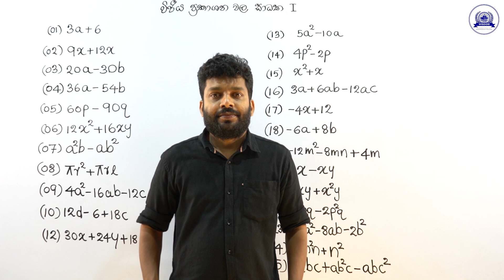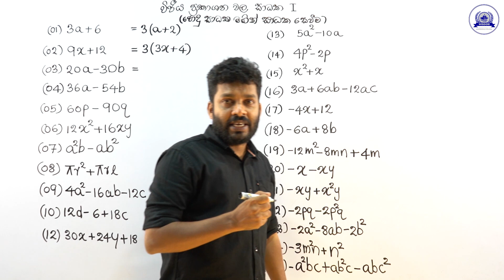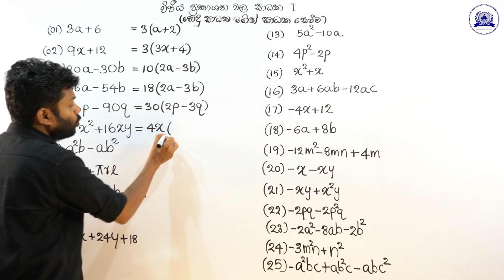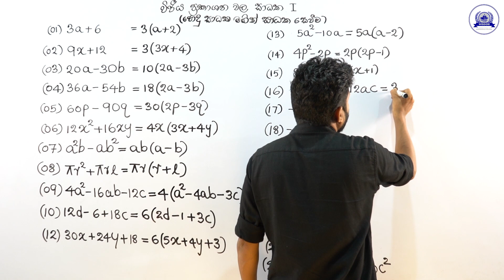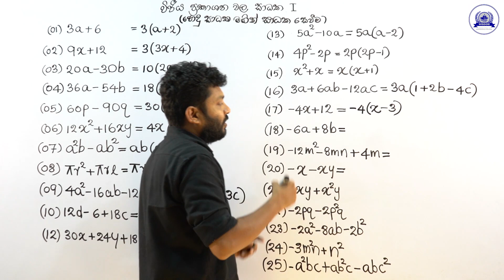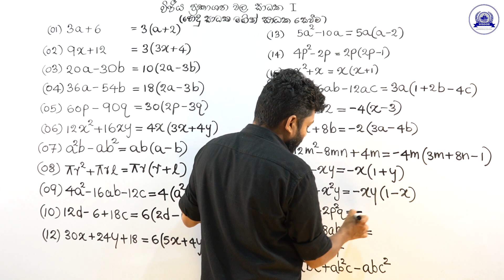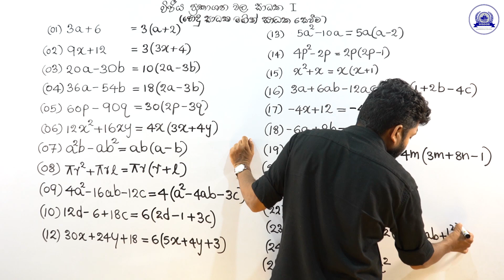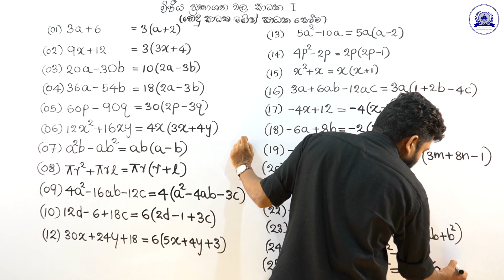ගණිතය 8 වන ශ්‍රේණිය විජීය ප්‍රකාශන වල සාධක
විජීය ප්‍රකාශන වල සාධක